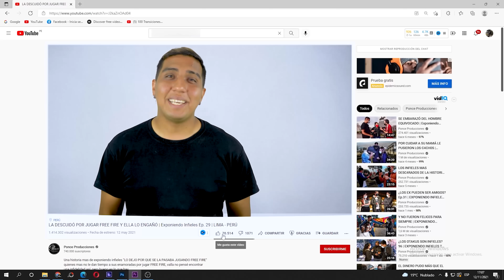RESULTÓ SER UN FALSO MENT!ROSO 😮😥 Ep.43 | EXPONIENDO INFIELES T-3 | Lima - Perú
Una vez mas nuestro querido conductor Carlos Martos descubrió una nueva infidelidad y no saben como fue que reaccionó su pareja al enterarse que piropeaba a sus amigas diciendo que es dueño de una empresa, cuando en realidad la empresa no era suya.
Veamos como termino esta "hermosa" relación.